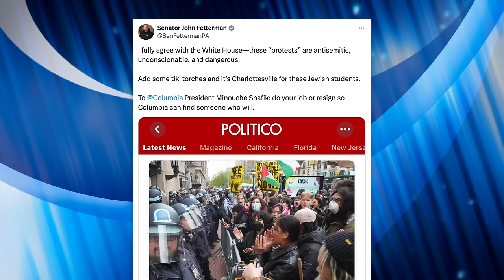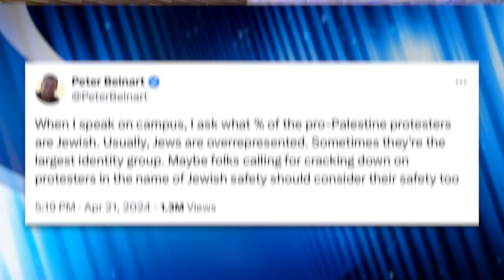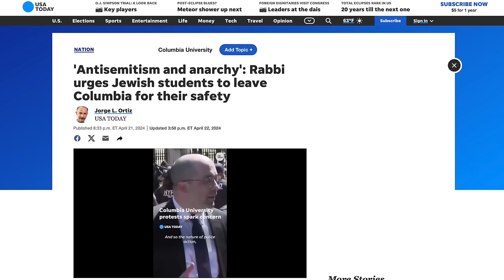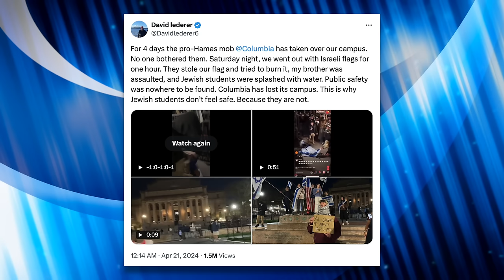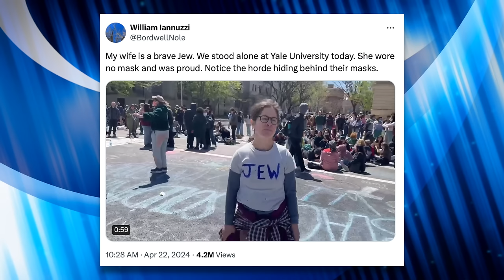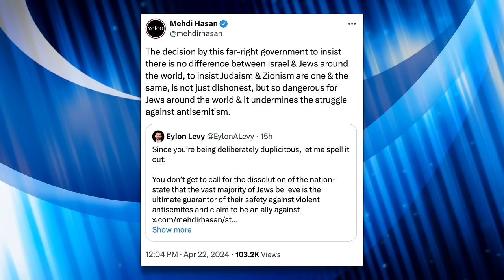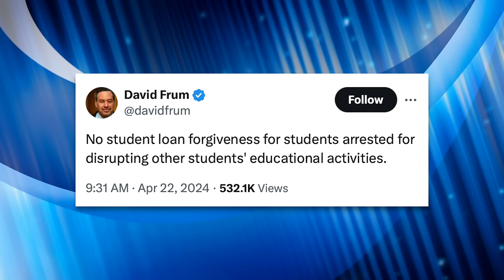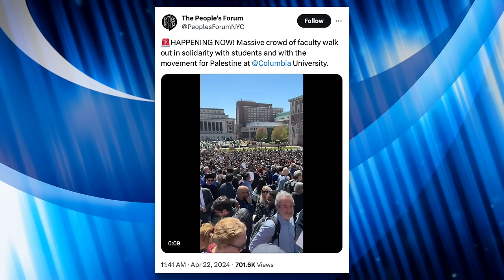Fetterman, Fox News Compare Anti-War Student Protesters to Neo-Nazis in Charlottesville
Mainstream media and politicians are teaming up to demonize anti-war student protesters at Columbia University. We’ll discuss the lies being told about these courageous student activists in this video.

Rabbi Calls for Jewish Students to Leave Columbia (USA Today, April 21, 2024):
Pro-Palestine Students Attacked with Chemicals (The New York Times, Jan. 22, 2024)